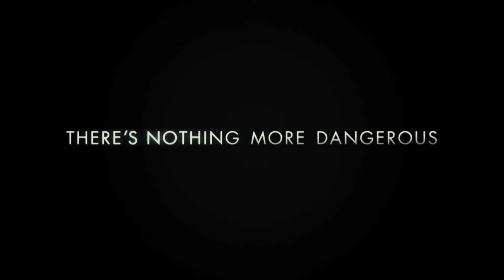The Next Three Days Trailer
Lara, is arrested for a gruesome murder she says she didn't commit. Three years into her sentence, John is struggling to hold his family together, raising their son and teaching at college while he pursues every means available to prove her innocence. With the rejection of their final appeal, Lara becomes suicidal and John decides there is only one possible, bearable solution: to break his wife out of prison. Refusing to be deterred by impossible odds or his own inexperience, John devises an elaborate escape plot and plunges into a dangerous and unfamiliar world, ultimately risking everything for the woman he loves.